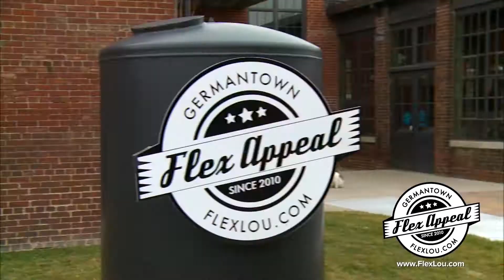FLEX APPEAL GENERIC